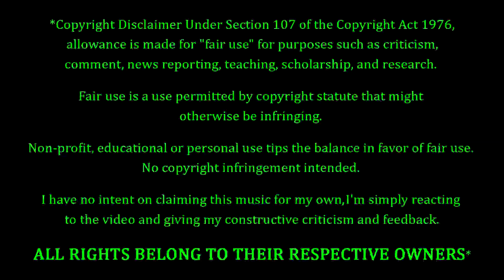Takayoshi Ohmura - Never Surrender REACTION & REVIEW! FIRST TIME HEARING!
Takayoshi Ohmura Fans. FEELIN' YOU!!! Making their debut on the channel to-NIGHT, we have Takayoshi Ohmura with a song entitled "Never Surrender". How's this one gonna go? Only one way to find out...

10 = Perfection (Unobtainable)
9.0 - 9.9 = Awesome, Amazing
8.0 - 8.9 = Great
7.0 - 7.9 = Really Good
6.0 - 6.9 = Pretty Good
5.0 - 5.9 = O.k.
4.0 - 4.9 = Not So Good
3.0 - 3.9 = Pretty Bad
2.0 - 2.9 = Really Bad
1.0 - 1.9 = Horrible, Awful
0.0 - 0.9 = A Travesty, An Affront To Nature